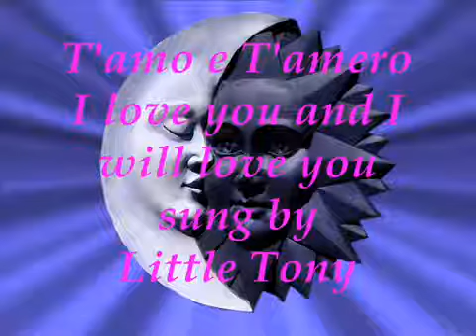T'amo e t'amero Little Tony I love you and I will love you